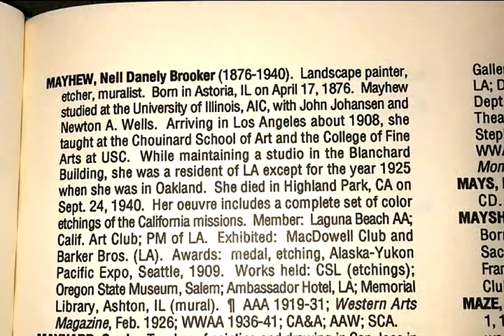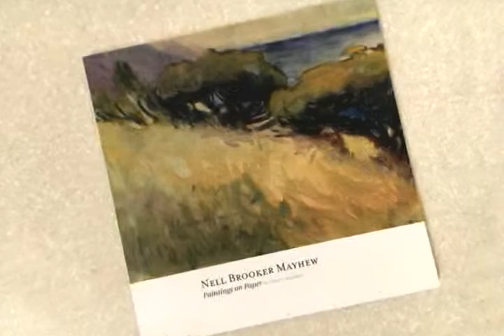SGTV Presents NELL BROOKER MAYHEW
Sullivan Goss has acquired three new oil paintings and three coveted lost color etchings by Nell Brooker Mayhew. An exhibition has been organized to celebrate that includes works by two of her contemporaries, Mary deNeale Morgan and Jessie Arms Botke.